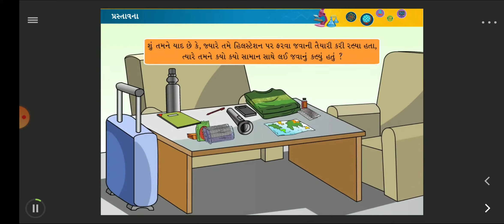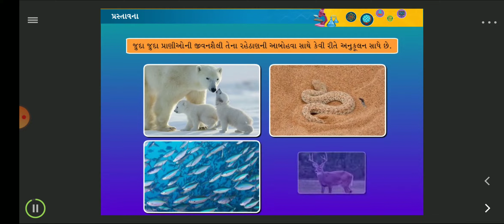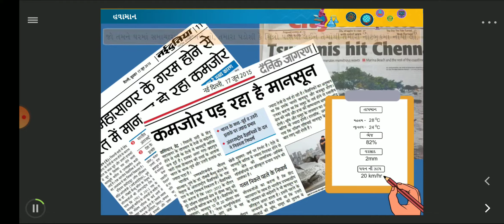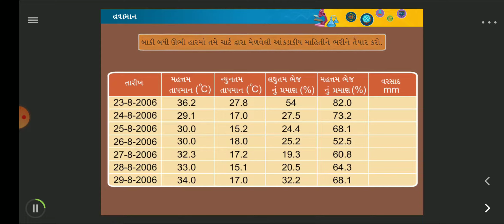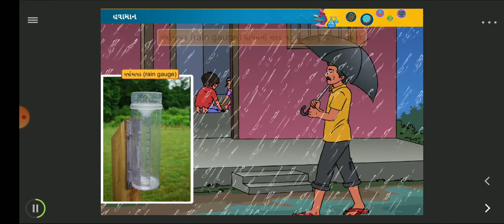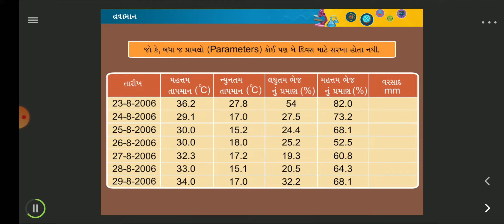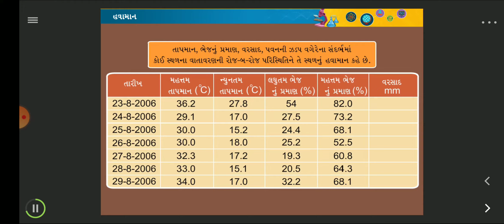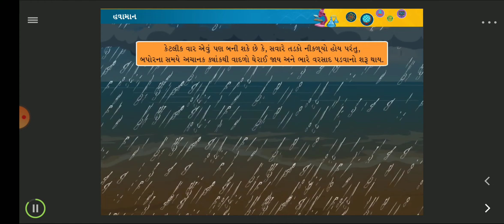STD 7 SCIENCE SAM 1 CH 7 HAVAMAAN